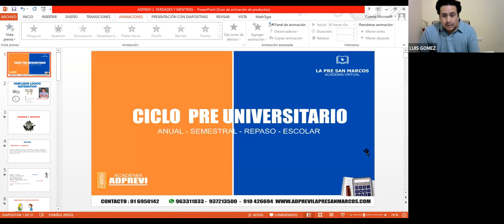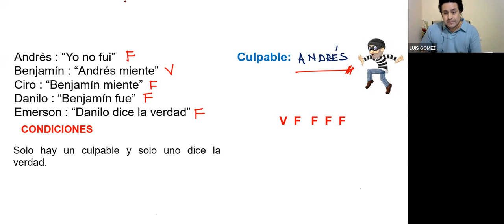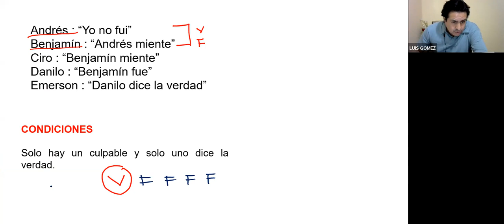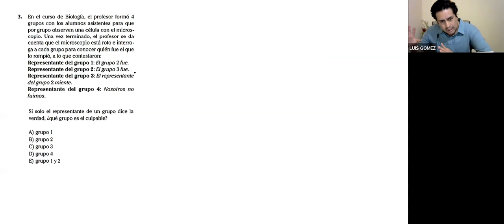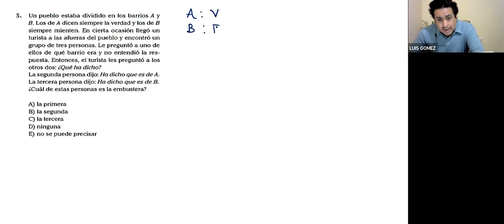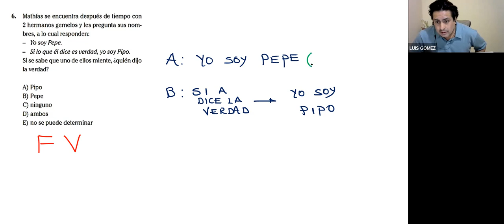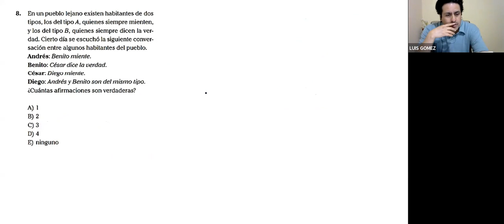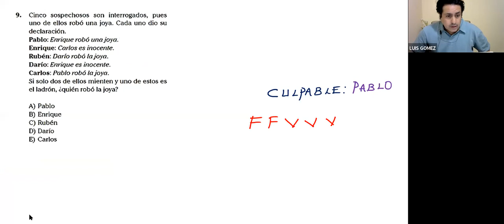Habilidad Matemática Tarde 14/03-19/03